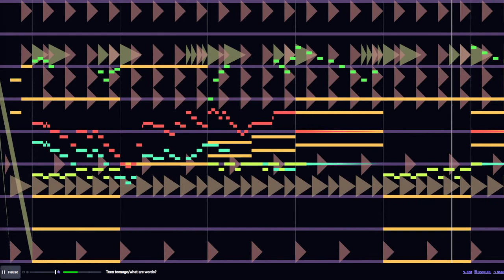Xnopyt, a beepbox song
Lol. What are words?